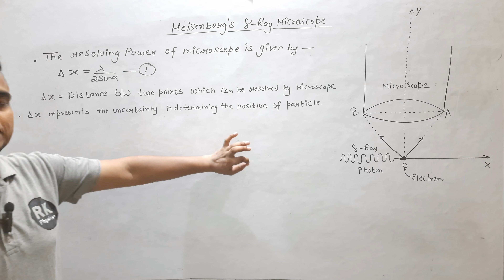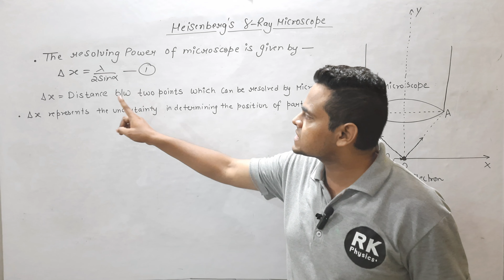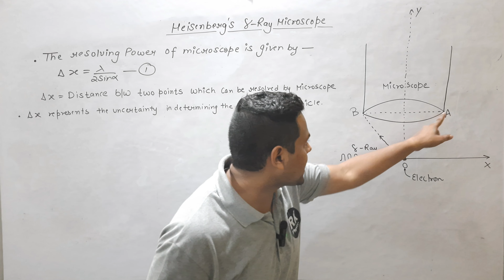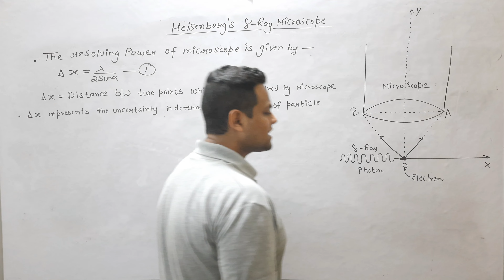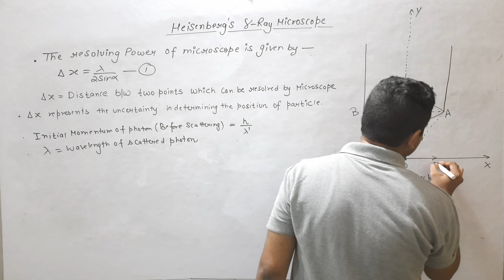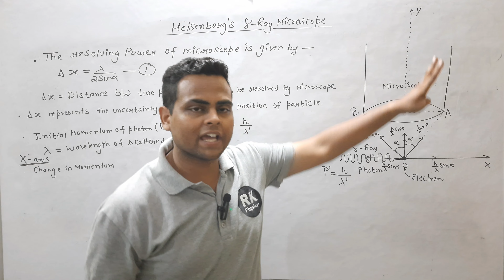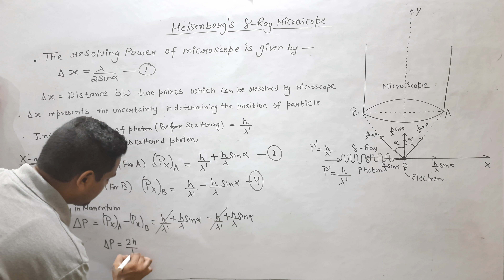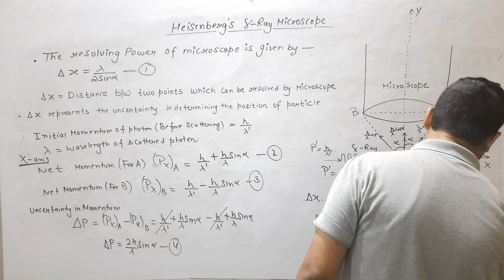Heisenberg's Gamma Ray Microscope Experiment | Verification of Heisenberg's Uncertainty Principle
Heisenberg's Gamma Ray Microscope Experiment | Heisenberg's Uncertainty Principle | Quantum Mechanics in Hindi

Hello Dosto!!
In this video we will learn about:-
• Heisenberg's Gamma Ray Microscope Experiment
• Verification of Heisenberg's Uncertainty Principle
• Heisenberg's Uncertainty Principle
• Gamma Ray Microscope
• Experimental Verification of Heisenberg's Uncertainty Principle